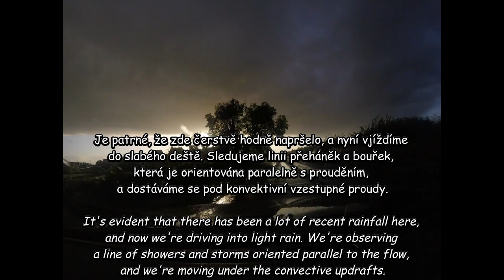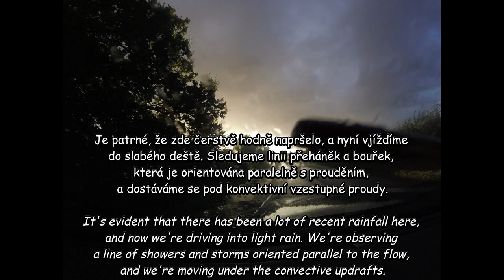11. září 2024 Bouře s kroupami v Lincolnshire v Anglii a "kroupovačka" (koulování kroupami) v září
11. září 2024 se nad Velkou Británií za studenou frontou vyskytovala modifikovaná arktická vzduchová hmota s teplotami pod -30 °C ve výšce 500 hPa. Zatímco střední vrstvy atmosféry byly suché a studené, přízemní vzduch byl vlhký a ohřátý díky slunečnímu záření a předchozím srážkám. CAPE dosahovala hodnot kolem 500 J/kg, což vedlo k tvorbě přeháněk a bouřek. S Luckou a Adamem jsme sledovali nejprve slabé bouřky poblíž Doncasteru a poté jsme se přesunuli na východ do Gainsborough, kam od severu přišla druhá vlna přeháněk a bouřek. Na jejím západním konci se vytvořilo tzv. "vlakové echo" s intenzivními srážkami a krupobitím. Místy byly kroupy až 1,1 cm velké a vytvořily souvislou vrstvu, což umožnilo i koulování v září. Výjezd jsme zakončili analýzou krup a návratem domů.